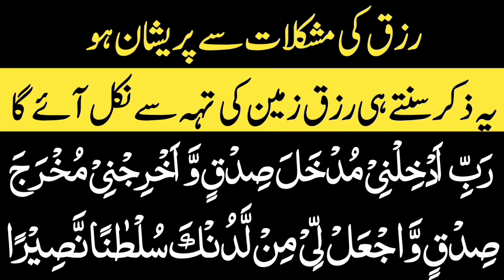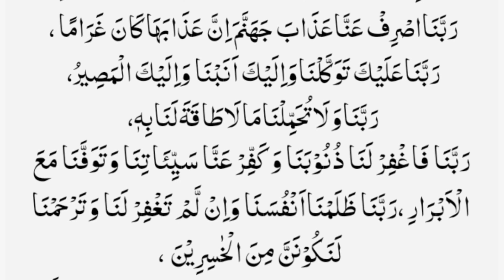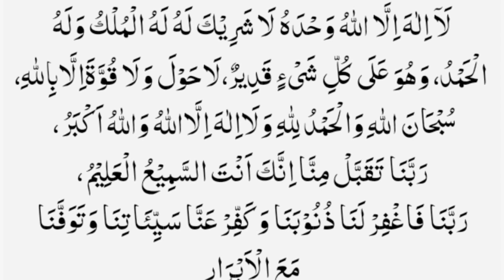Daily dua every muslim biggest thanks my allah | beautiful dua | Namaz ka baad ki dua